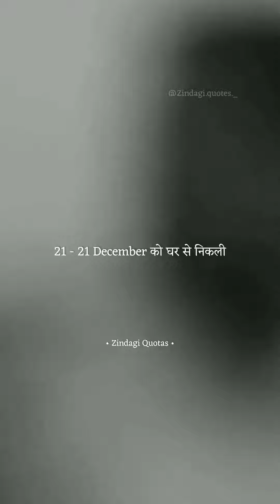Jyoti Maurya | SDM wife | Broken Love | Sad story | sad life | life Lesson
SDM wife | Broken Love | Sad story | sad life | life Lesson

sad status bhojpuri,
sad status 4k,
sad स्टेटस,